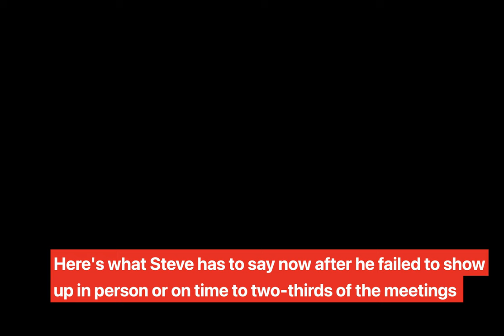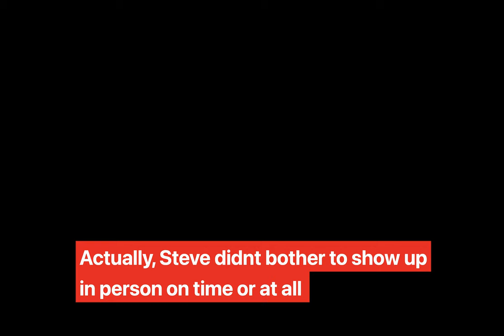Nowmos is a No-Show: CRSD school board director shows up late or not at all in his first 6 months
When Steve Nowmos was appointed to fill a vacancy on the Council Rock School Board, he said making time for the job would be a simple matter of putting down the TV remote. Watch what happened next…